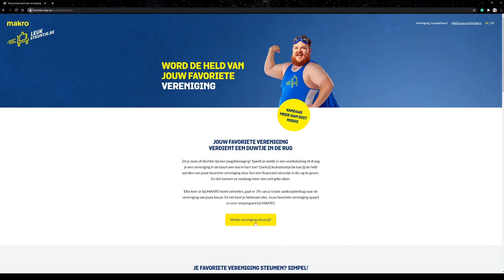Steun Humanity First België als sympathisant NL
Als u een MAKRO kaart hebt, dan kunt u zich inloggen op hun website. Daarna kiest u om Humanity First België te steunen en voilà, vanaf nu gaat een klein deel va uw aankoop naar Humanity First België zonder dat u extra moet betalen.